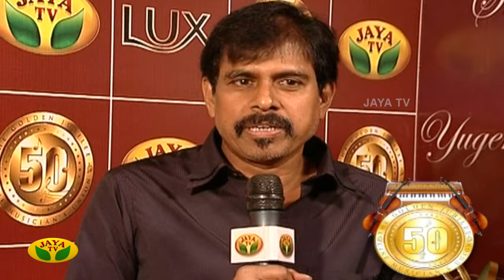REWIND || ஏதோ ஒரு பாட்டு பாடி அசத்திட்டாரு ! | The Cine Musicians Union Golden Jublie | Jaya Tv